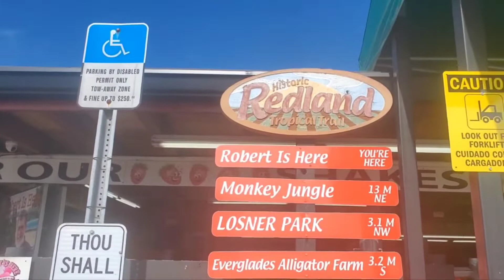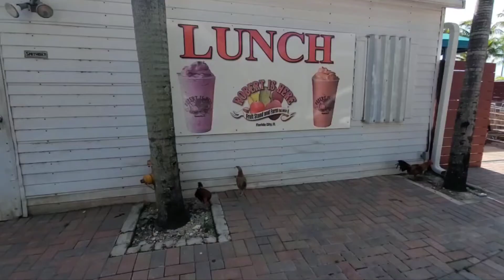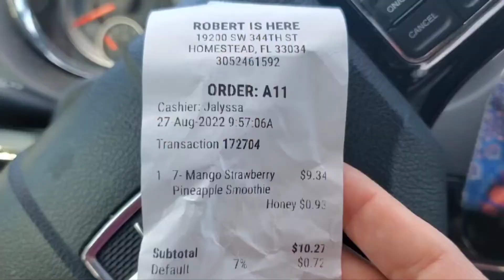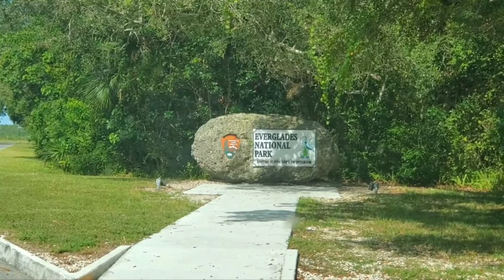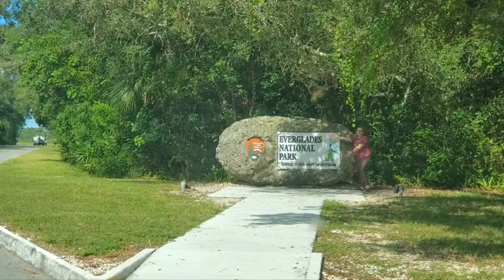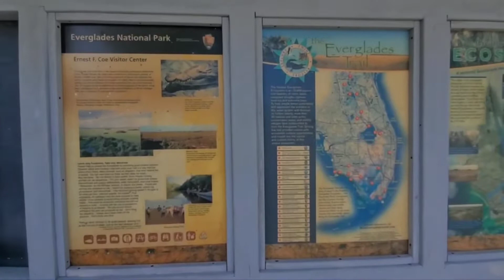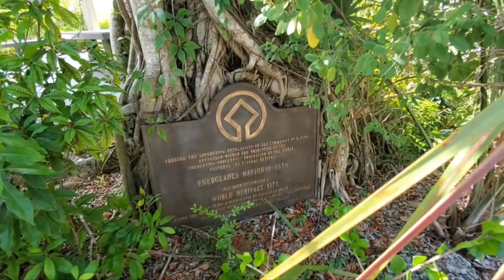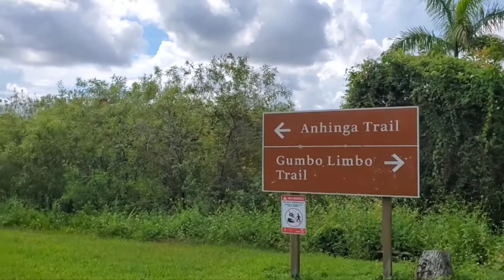First Time In the Everglades |Robert Is Here | Close Encounter w/a Wild Crocodile | A Long Drive Day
See what it's like to drive solo with me from Orlando to The Florida Keys for my first ever visit... complete with a tour through Everglades National Park (the Southern portion from Ernest F. Coe Visitor Center to the Flamingo Marina) to the southernmost point in mainland Florida!

Not only do I show you how I make it through this 12 hour drive by myself, I'll also stop at the beloved Robert Is Here fruit stand for one of their famous shakes, and share some beautiful scenery with you.

I was so scared to make this drive alone for so many years, and it's honestly been one of my very favorite road trips (and drives in general) so far. Even the Seven Mile Bridge was enjoyable instead of terrifying to me like I'd anticipated haha!

Most exciting of all was probably my up close and personal encounter with not one, but two, wild crocodiles at the same time! Having seen thousands of wild alligators (which I still appreciate, don't get me wrong) I've been wanting to see their much more rare relative, the American Crocodile, for years! A small area in South Florida (including the largest concentration in and around The Florida Bay) is actually the only place in the entire world where you can see both alligators AND crocodiles in the wild. I felt so privileged to have seen them interacting in their natural environment- what a blessing!

I hope you enjoy my trip. I apologize in advance for my over exuberance when retelling my Crocodile encounter - I was excited!! 🤪😂

Make sure you stay tuned for the next vlog, where I take you exploring with me all over Big Pine Key and Bahia Honda State Park, and share my amazing waterfront site with y'all! 💚